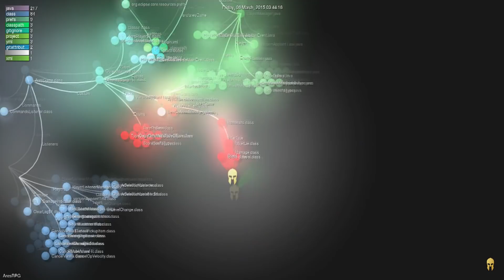[AresDev] Evolution d'AresRpg v2 sur une année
Voici une rétrospective de la structure d'aresRpg v2 depuis son commencement il y a 11mois.
5 mars 2015 to 2 fevrier 2016
Tout a été redéveloppé depuis zéro quelques temps avant la fermeture d'AresRpg v1.

Pour ceux qui ne comprennent pas ce que ces petites boules représentent, c'est un moyen graphique d'observer l'architecture du code d'aresRpg tout au long de son développement ! Les petits bonhommes qui se déplacent sont les développeurs qui ajoutent et modifient le code source !